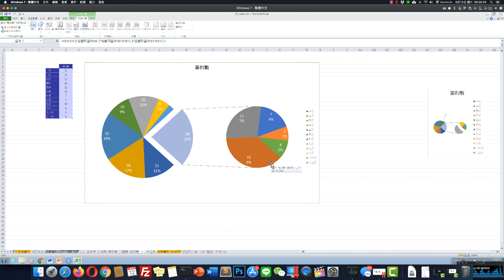如何成為EXCEL圖表製作高手 #6；子母圓型圖讓圖說更透徹(下)(explode a pie chart)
👉 如果您喜歡我的影音，歡迎分享給朋友，真心謝謝大家的支持。
by 傑克老師 at 諸銘科技